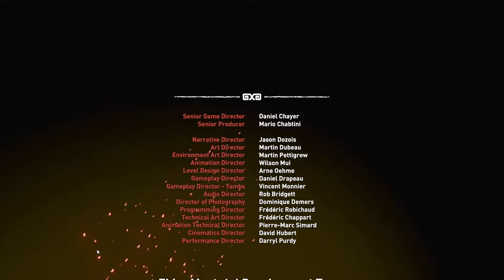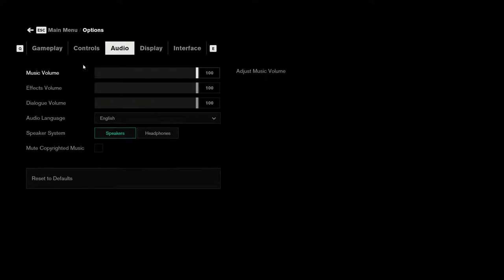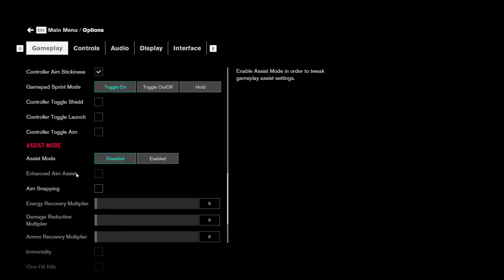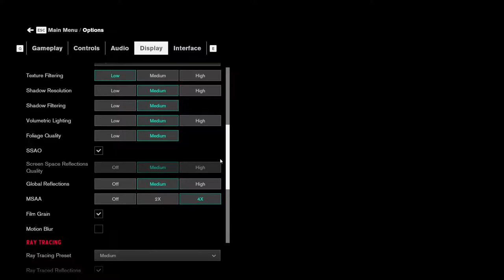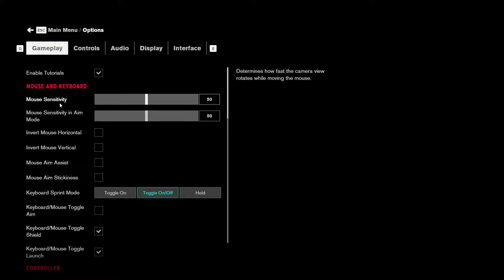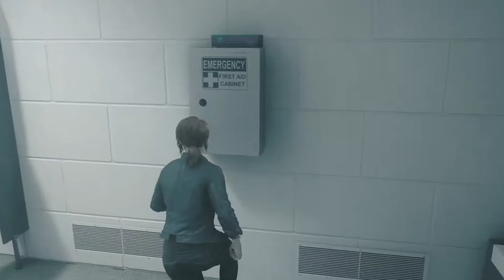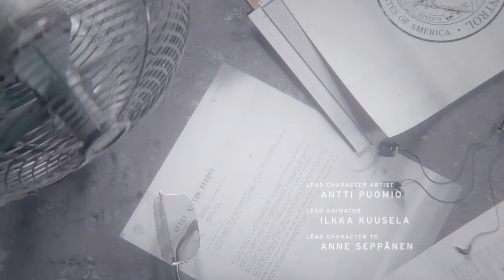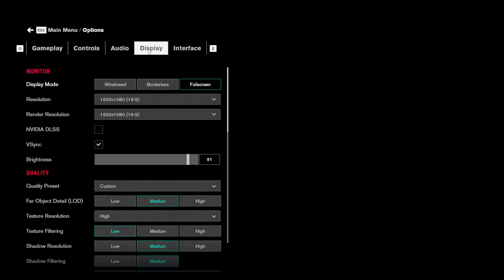Starting a NEW JOURNEY | CONTROL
Hi, my name is Inderjit Singh. My ingame name is Syther and I am a Gamer.

Pc Specs

Processor - r5 3500x
graphic card - gigabyte rtx 2060 6gb OC
motherboard - ASRock B450 Steel Legend
HDD - 1TB
SSD - NVMe M.2 240
RAM - 16 GB 3000Mhz
Mouse - ANT esports GM320 RGB
Keyboard - zebronics Max plus